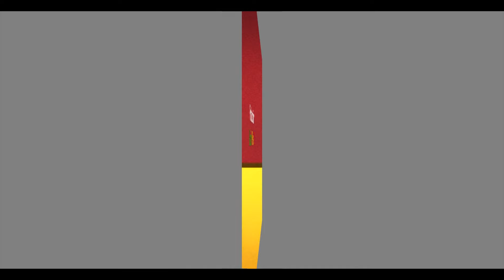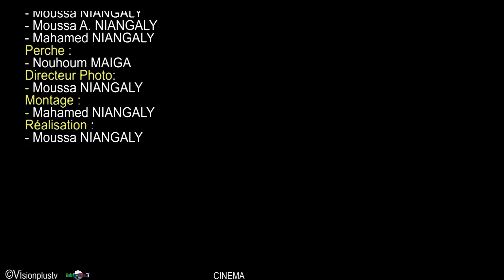Kadi la Parisienne-Long métrage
Synopsis :
Kadi est une Jeune dame vivant à Paris depuis quelques année. Elle vient chaque année passer ses vacances au Mali, dans sa famille de son frère qui y vit avec son épouse et leur seul garçon du nom de Yiriba, l'homonyme de leur Père. Très joviale et direct, Kadi veut agir sur tout ce qui tourne autour d'elle en apportant sa touche de positivité. Son expérience sur le mode de vie à Paris doit servir à transformer son communauté et cela commence par sa propre famille. Sa belle sœur Wassa est complètement dépassée par les agissements de Kadi, mais pour l'amour de son mari, elle encaisse tout et par la suite, elle fut la première à bénéficier de l'action. Son fils qui était presque le dernier de sa classe, se retrouve au premier rang et devient un élève excellent.

Une histoire de vacances positives qui doit inspirer tout parent d'élève quant à la nécessité de leur effort pour que les enfants soient bien éduqués.

S’inspirer des réalités de notre société pour créer des émotions fortes et de qualité et les rendre accessibles à tous les consommateurs d’Afrique et d’ailleurs, tel est l’engagement de Vision Plus TV. A travers des films courts et longs métrages, des Séries, des émissions télévisées et des reportages, nous agissons avec force et détermination pour transformer positivement les personnes qui ont l’opportunité de regarder nos vidéos. Nous sommes convaincus que chaque œuvre que nous diffusons aura un impact minime soit-il sur la société.

Avec une équipe de jeunes passionnés, compétents et très talentueux nous s inventons chaque jour le plaisir pour vous accompagner dans votre quotidien.